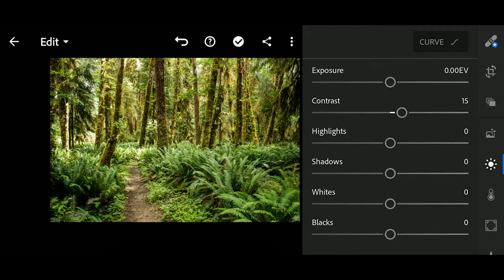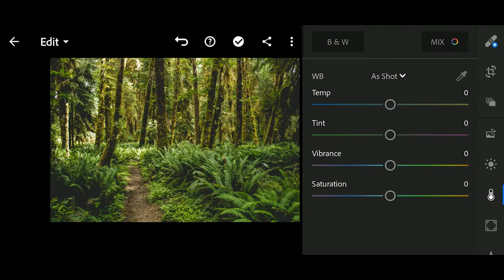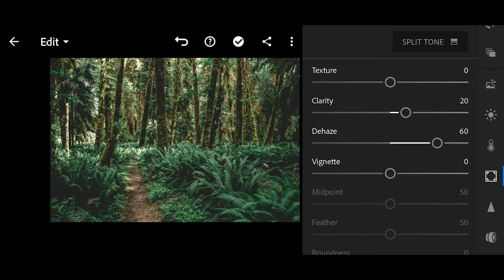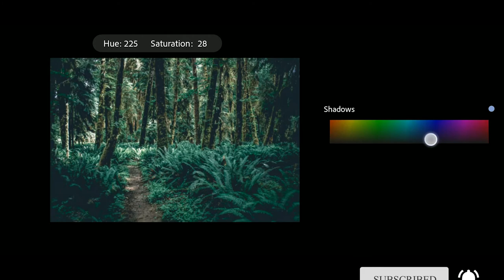Moody Dark Green Color Grading |Malayalam Tutorial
My Equipments:
Sound Card
Condenser Mic

1.How to make moody dark green color tune in lightroom mobile
2.how to moody green in lightroom mobile
3.how to clolor grade moody green in lightroom mobile